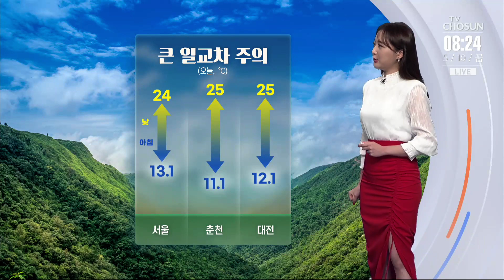[날씨] 전국 맑고 쾌청…주말 전국에 비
오늘도 전국이 맑고 따뜻한 봄 날씨가 이어지겠습니다.

서울의 한낮기온 24도까지 오르며 어제보다 더 기온이 오르겠는데요. 다만 아침과 낮의 기온 차가 크게 벌어지겠습니다. 일교차에는 유의하시기 바랍니다.

오늘 아침까지 내륙과 서해안으로 짙은 안개가 끼겠고요. 중부지방과 남부 해안가로는 바람이 강하게 불겠습니다.

오늘 한낮기온 어제보다 1~4도정도 높겠습니다. 서울 24도 대전과 광주25도 대구 28도 예상됩니다.

내일 오전에 경기 북부와 강원 북부를 시작으로 밤에는 전국에 비가 확대되겠습니다.

예상되는 강수량은 제주 산간에 100mm 이상, 남해안에 80mm의 강한 비가 집중되겠고, 서울 등 중부 지방으로는 5~30mm의 비가 예상됩니다.

일요일 비가 그친 뒤에는 대체로 맑은 날씨가 이어질 전망입니다.